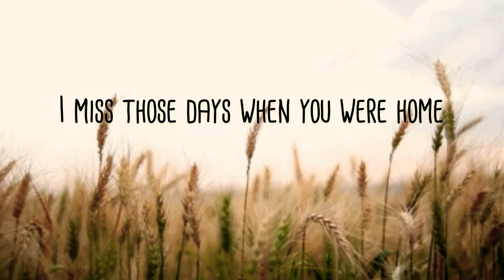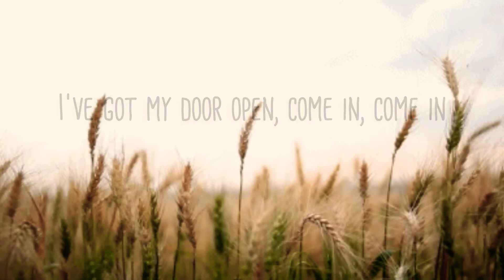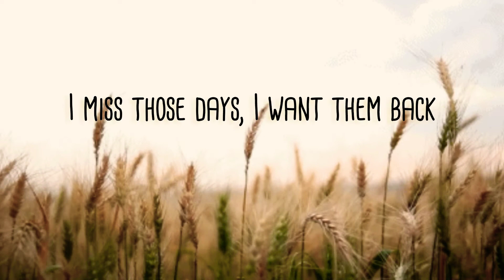HOLLOW COVES - Hello [Lyrics Video]